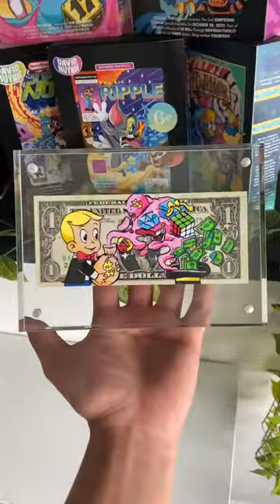Painting a Richie Rich Dollar Bill 💵✍🏼